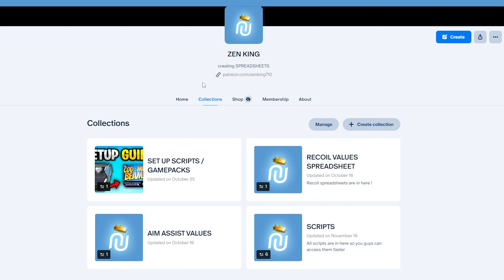MW3 CRONUS ZEN BEST SCRIPT DESTROYS PLAYERS (AIMBOT SCRIPT)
1️⃣ Over 1,000+ Members
2️⃣ Anti-Recoil Spreadsheets For All Weapons
3️⃣ Best Sticky Aim Assist Values
4️⃣ Script Downloads For PC and CONSOLE!

Script Store benefits include:
1️⃣ Access to Stickiest Scripts
2️⃣ Instant Delivery Download
3️⃣ 24/7 HELP